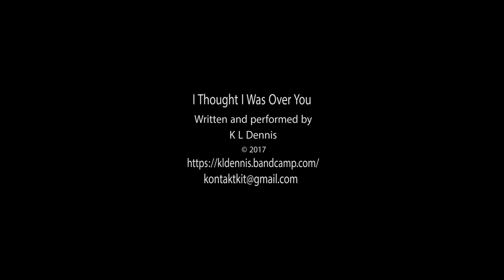I Thought I Was Over You - by KL Dennis (Kit Leonard Dennis)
This is a song about how certain people/lovers/memories can be hard to shake. It's a "live performance" with me and the guitar, an iPhone, Garageband, and some editing suite tricks. As in most of my songs I've created a character, as I would for a film. Lyrics below!

Director/Editor: Kit Leonard Dennis. A Protocol S Production.

Here’s the thing;  you can make a plan for trouble but not for a lover
Like a secret that you’ve kept love hangs on forever
Though it was easy to accept
It’s impossible now to disconnect
And comes back when you least expect

Dear God, I thought I was  over you
Why am I not over you?
Why are you back again in my thoughts?
Why can’t you stay with the things that I forgot?
You know it’s against the rules
O Lord, I thought I was over you

Here’s the point: A man likes to think he’s past surprises
But the mind is as wild as the wind that rises
Or a shiver running down my spine -
When a certain face comes to my mind
With smiling eyes so clear and kind

Bridge:
I’ve burned my bridges, thrown out tomorrow
Tried to be rigid, tried to get past sorrow
But however far I go I see you standing on that sunlit road

Here’s the catch: There are certain things we try to bury
We might outlive the past but we cannot outrun our memory
Or someone who keeps coming round
Who I thought was lost but still stays found
And invades my solitude, my holy ground